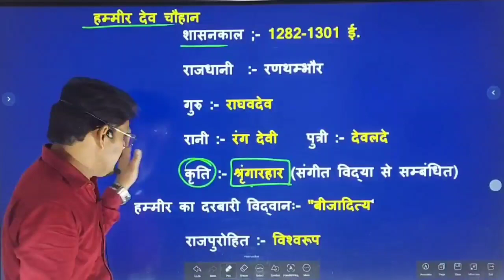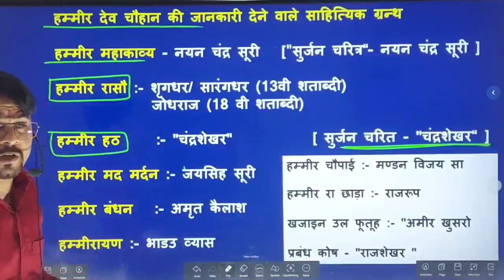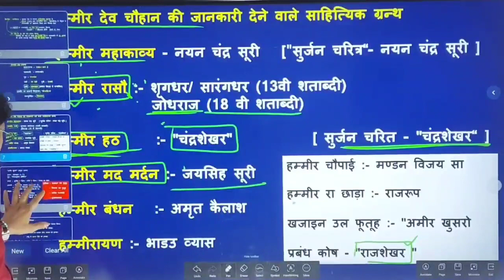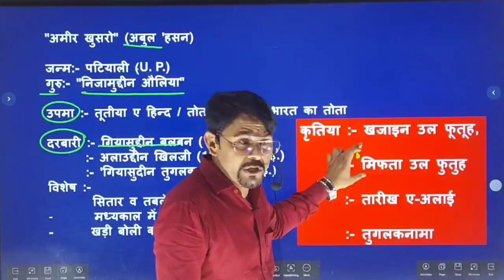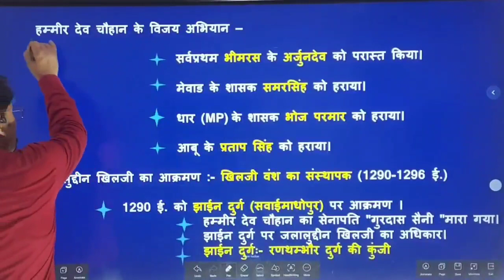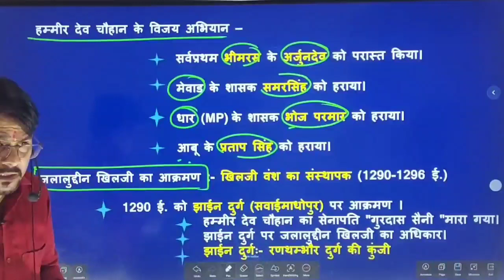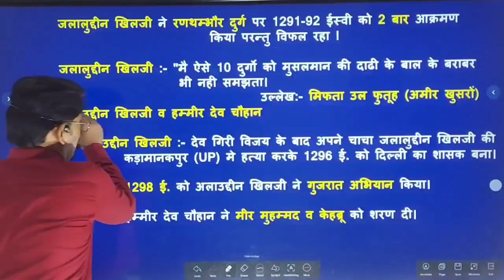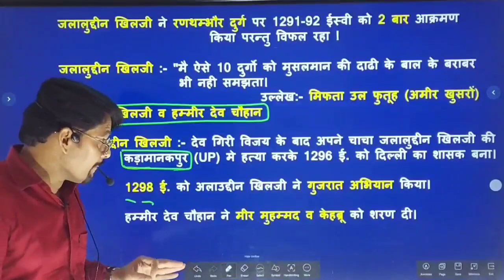हमीर_देव_चौहान#2#hamir_dev_chouhan#ranthambhor_ke_chouhan#रणथम्भौर_के_चौहान#हमीर_की_कहानी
hamir_dev_a yuddh
आधार क्लासेज राजगढ़
स्टेशन रोड,ब्रह्म कुमारी आश्रम के सामने रामा भवन
राजगढ़ (चुरू)
सभी प्रतियोगी परीक्षा के लिए जिले का एक मात्र संस्थान जो आपके उज्ज्वल भविष्य को बनाने के लिए हमेशा प्रतिबद्ध  रहता है !आपकी सफलता ही हमारा ध्येय है !!
REET,HTET,CTET,पुलिस,ग्रामसेवक,एलडीसी,1st ग्रेड,2nd ग्रेड दिल्ली पुलिस राजस्थान पुलिस